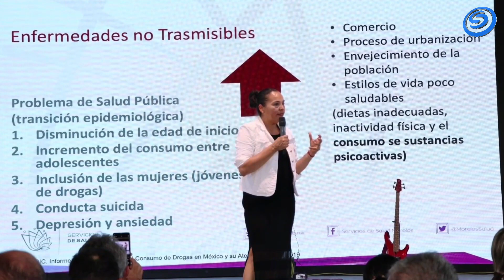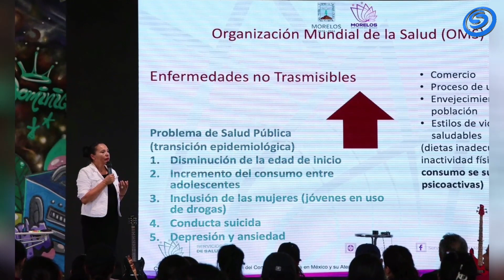CAPACITAN A DOCENTES PARA PREVENIR LA CONDUCTA SUICIDA EN ESTUDIANTES